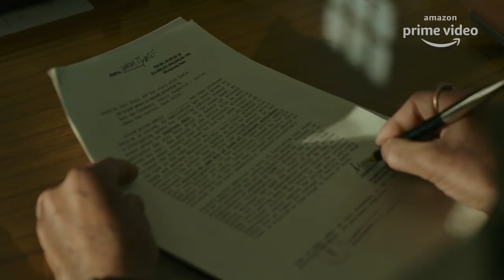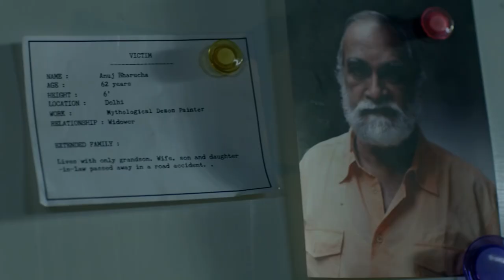Top 10 Best Thriller Hindi Web Series Better Than Hollywood Web Series